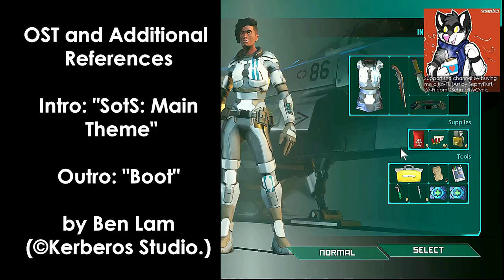Let's Play Pit: Infinity with My Conscience - EP 1, Floors 1 - 8 (Scout)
It's been a while, hasn't it? Due to the quality of the footage, I decided it would be better to scrap my other videos other than my Marine playthrough as well as the coop footage I have recorded thus far. Instead, I'll re-record these other characters with live-commentary to help offset the duller moments of these playthroughs. Some editing will be used to help with the flow of the video, but most of them will be unedited save for some on-screen annotations if I need to clarify something I said at the time.

Pit: Infinity is a single-player and cooperative FPS adaptation for the original Sword of the Stars: The Pit that recently came out of Early Access. I have made a proper review of both titles, although the latter review is of my Early Access impressions, so when I make a proper redux of both videos I will likely rerecord the audio for the first section and then redo the latter section with this new footage. If you like the game, you can pick the game up on Steam for $19.99 or you can get both games for $25, which I think is a better deal as the original game is just as much fun as this version.